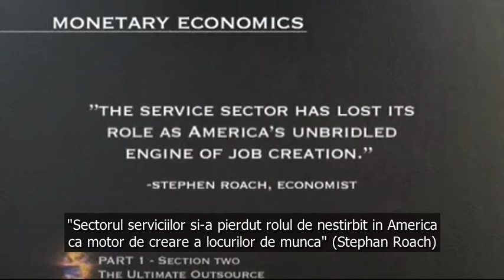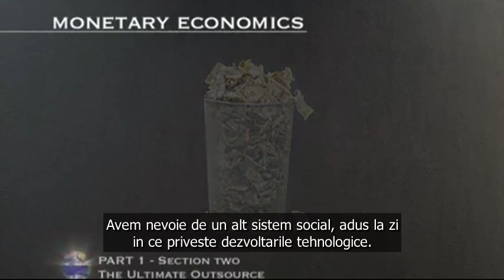Solutii pentru evitarea protestelor si revoltelor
Cu actualele politici din lume, protestele si revoltele se inmultesc si devin inevitabile.
Cauza lor principala ramane sistemul de valori materialist care asupreste si violeaza drepturile cetatenilor unui stat, iar cei care profita de pe urma lor sunt structurile de putere traditionale: parlament, guvern, presedinte.